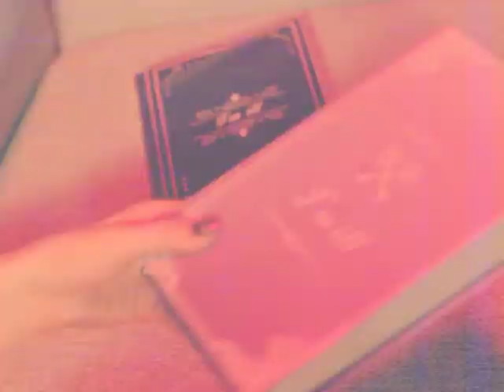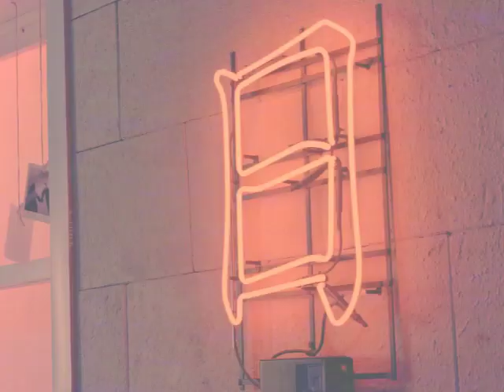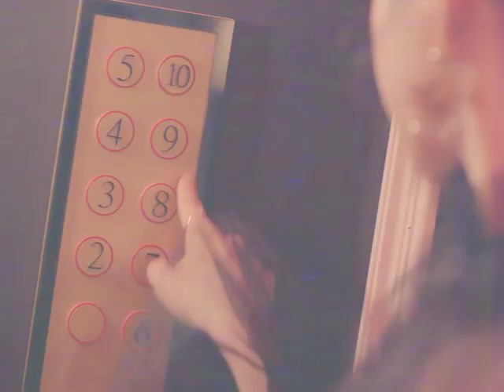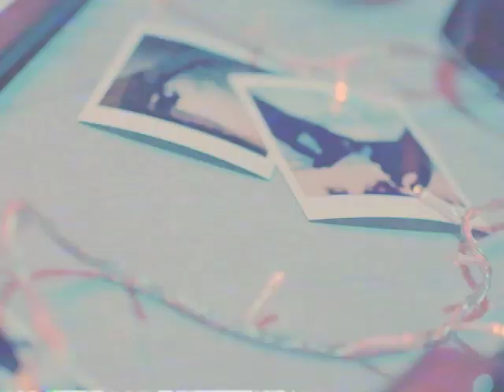Apink(에이핑크) _ I'm so sick | RP 80s Music Cover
The 38th Kpop Project with FL Studio

Any Suggestion for my next Project or you want the FL Project ??